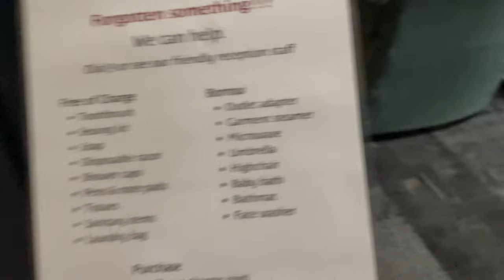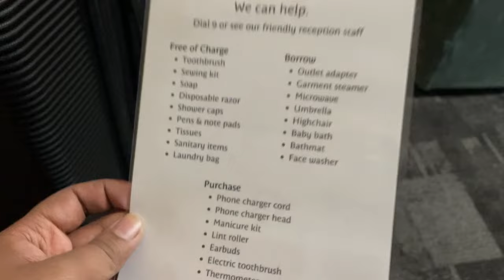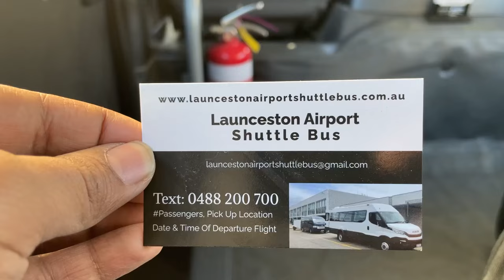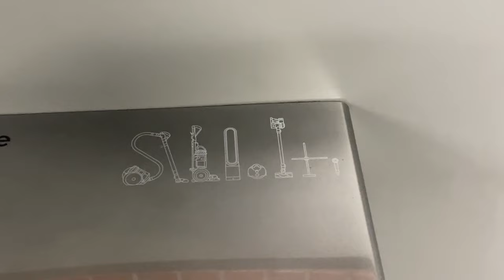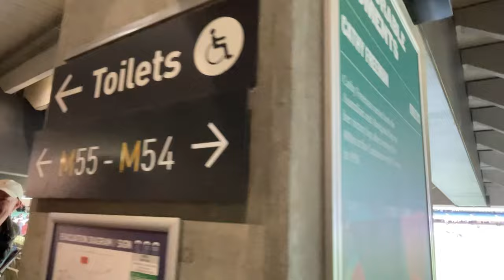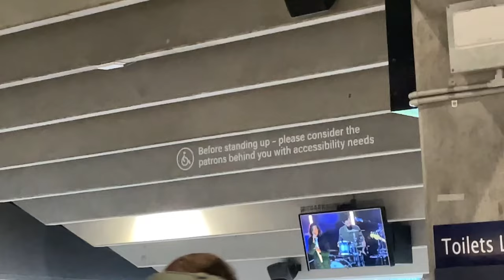ST KILDA V COLLINGWOOD | AFL ROUND 2 VLOG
Main Camera: Canon EOS M50
Second Camera: Canon Powershot G7x Mark II
Editing Software: Adobe Premiere Pro
Streaming Software: OBS (Open Broadcaster Software)
Gameplay Recording Device: Elgato HD60S+
Microphones: Rode VideoMic Pro+ & Rode Podcaster
Gaming Chair: GT Omega
Monitors: LG UltraGear 27UL500-W & Asus VG248QE
Camcorder: Sony CX625
PC: Acer Predator Orion 5000